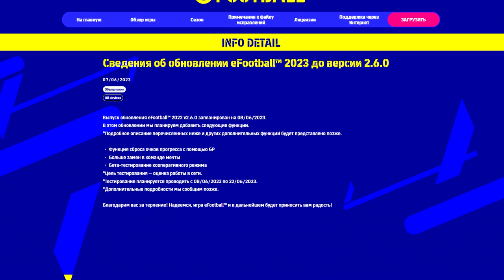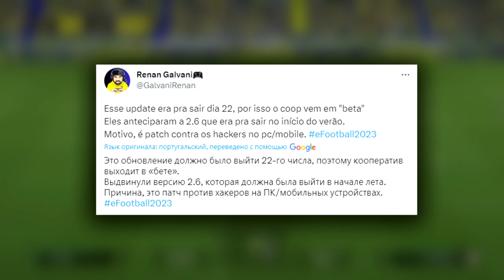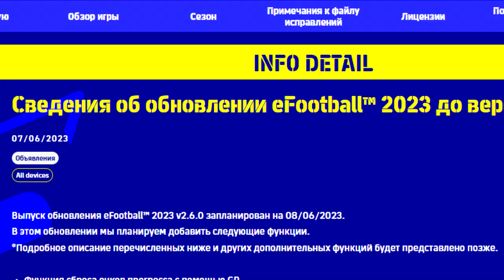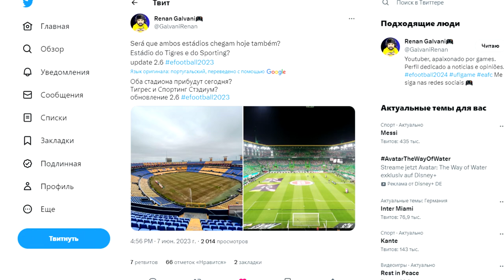eFootball 2023 — КООП и ВЕРСИЯ 2.6.0 УЖЕ ЗАВТРА!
Сегодня утром Конами выступили с прекрасными новостями по eFootball 2023, в которых сообщили, что уже завтра состоится релиз обновления до версии 2.6.0. Вместе с новыми функциями в новом обновлении наконец-то появится и долгожданный режим КооПа, который мы так давно ждем. Обо всем это и не только - в новом видео!